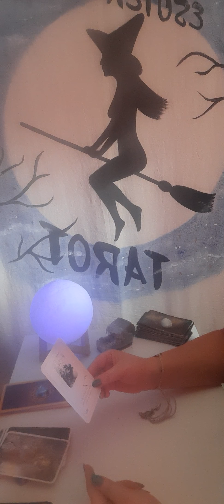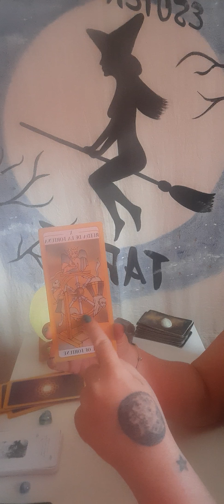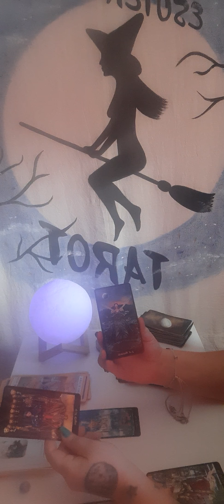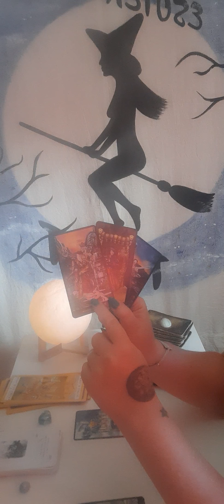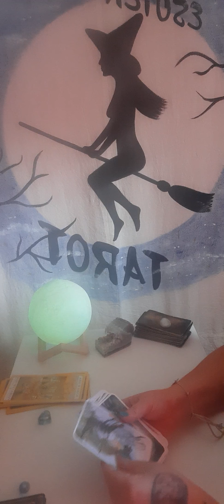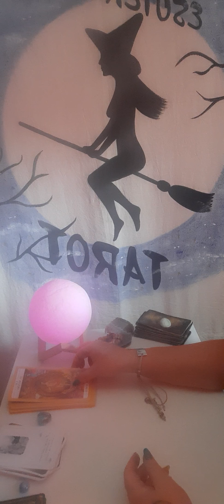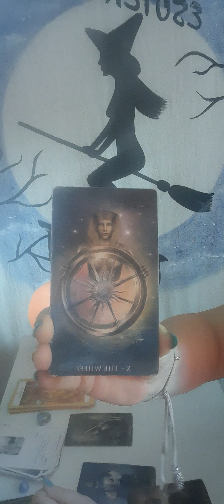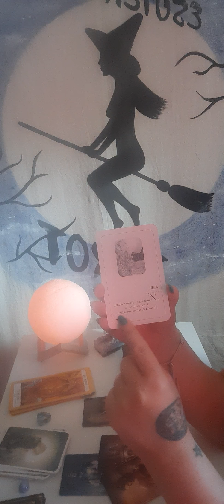ACUARIO ♒ AMOR 💘 El final puede ser un nuevo inicio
Lectura de Amor 💌  para ACUARIO ♒ próximos días para Solterxs y pareja 👫
Para consultas Personalizadas escríbeme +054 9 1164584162
Escueladebrujxs